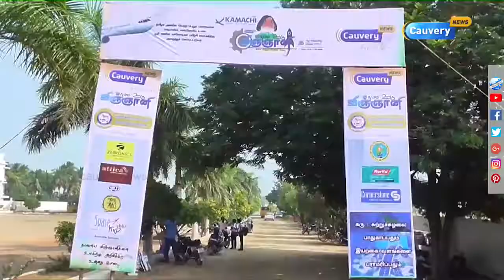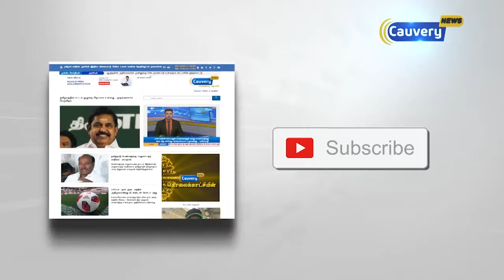ஜெயந்தி மெட்ரிகுலேஷன் பள்ளியில் காவேரி நியூஸ் தொலைக்காட்சி நடத்தும் நம்ம ஊரு விஞ்ஞானி நிகழ்ச்சி